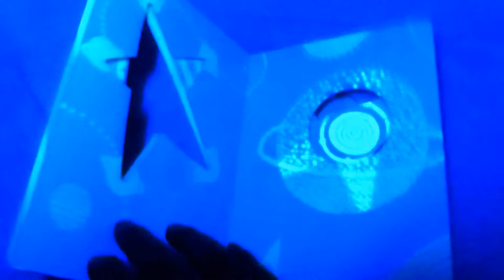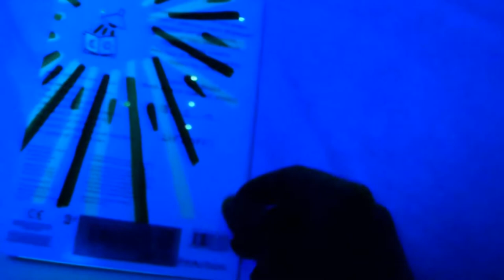The game in the dark. A OSCURAS - juego en la oscuridad